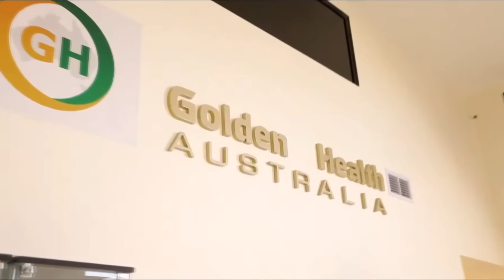ĐIỂM BÁO THẾ GIỚI - 24/09/2024